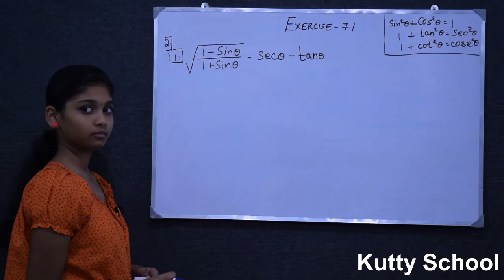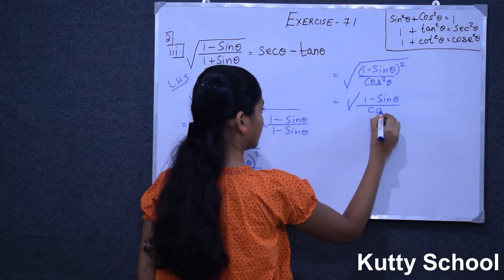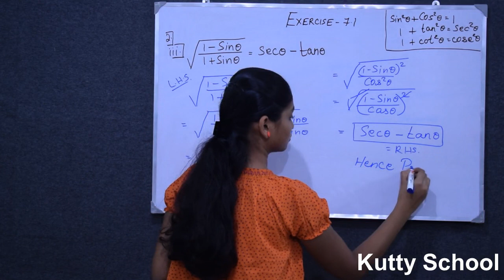Ex 7 1 part 5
Class 10 Trigonometry Exercise 7.1